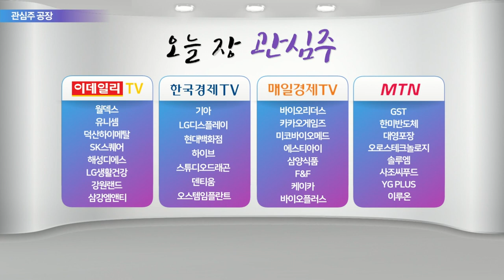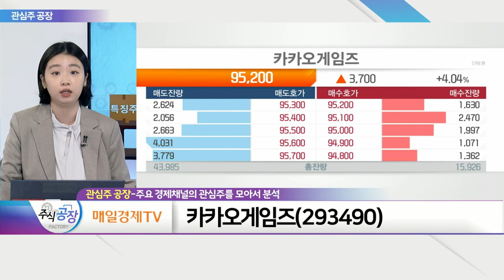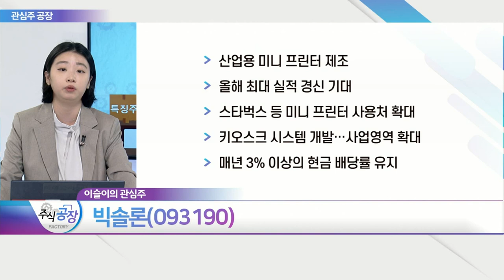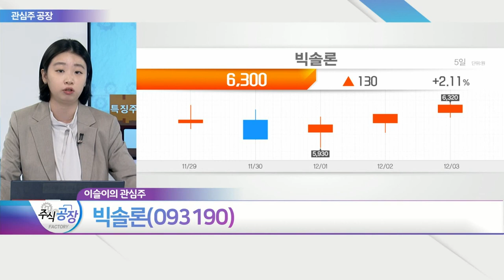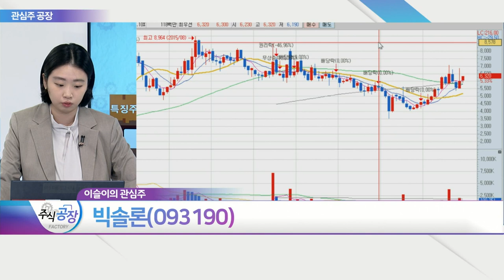강원랜드, 덴티움, 카카오게임즈, 빅솔론_관심주 공장 (20211203)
- 3분기 영업이익 243억… 흑자전환 성공
- 내국인 입장객 출입 가능… 빠른 실적 회복 예상
- 12월 스키장 개장… 모객 효과 확대 전망

덴티움(145720)
- 임플란트 제품 주력… 치과용 의료기기 생산
- 올해 예상 매출액 2,795억(+22%)
- 中 치과 치료 수요 증가
- 임플란트 패키지 판매 등 경쟁력 有
- 고령화에 따른 시장 확대 기대

- 오딘, 22년 대만 출시… 지역 확대 계획
- '우마무스메' 등 다양한 신작 출시 라인업
- 라이온하트 인수 효과 기대감 ↑
- 자회사 통해 '보라코인' 개발

빅솔론(093190)
- 산업용 미니 프린터 제조
- 올해 최대 실적 경신 기대
- 스타벅스 등 미니 프린터 사용처 확대
- 키오스크 시스템 개발… 사업영역 확대
- 매년 3% 이상의 현금 배당률 유지